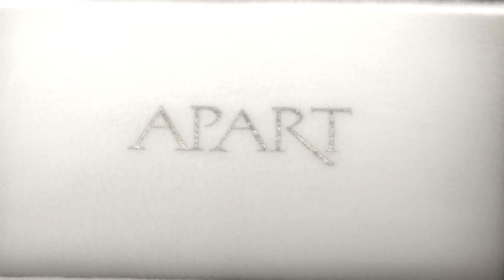WESELE SKRÓT - MC FLASH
WESELE W SKRÓCIE PRZEDSTAWIANY NA KOŃCU FILMU.